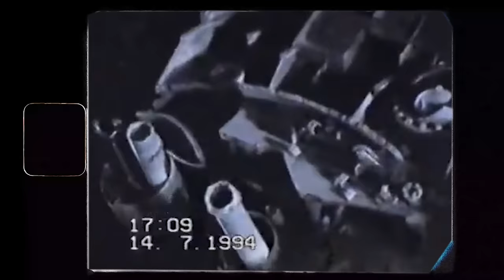The Entombed U-Boats of the Elbe